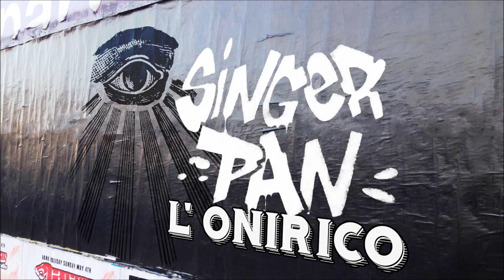Singer Pan - L' Onirico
Rec: FoRLai @ AL1inda Studio
Grafica: MadMaduMaduel